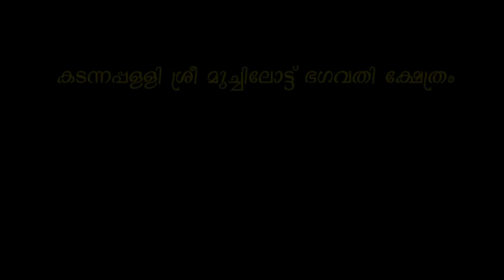Kadannappalli Muchilottu Kaliyattam 2019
Kadannappalli Muchilottu Kaliyattam 2019 - Digital Album